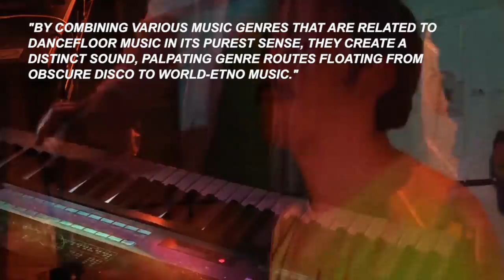MHS Nu Guinea + De Los Miedos